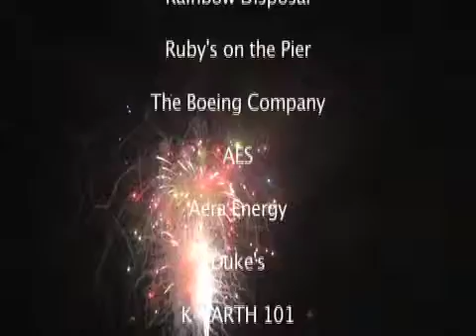Sponsor recognition HB 4th of July 2008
The budget is over $400,000. The dollars must come from generous sponsors who are key to the success of each Fourth of July festivity in Surf City!